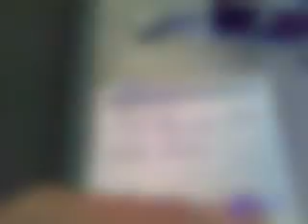Over-redacted preview of 7539@20150501101628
This video was automatically over-redacted (no sound and blurred frames) to ensure that information exempt from Washington's Public Records Act is not released.  This over-redacted preview is useful for people who file lots of public records requests for videos.  Letting requesters preview videos reduces the time it takes for the department to manually review and redact requested videos.  If you believe something significant happened feel free to file a public records request for the clear video by emailing with the Youtube title of the video you request. To reduce staff time for manually reviewing/redacting the video please state in the email the start and stop timestamps in the video you're interested in. The Seattle Police Department is in the early stages of developing more advanced tools to automatically redact just people's heads, names, phone numbers, etc. For more information about the Seattle Police Department's pilot program for body worn video check out the blotter